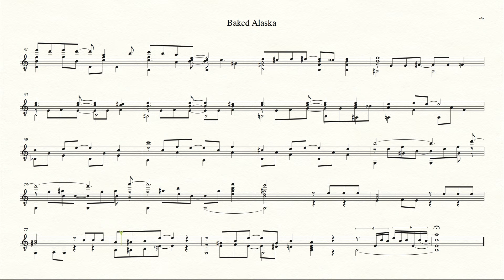Baked Alaska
This piece was written around 2000, but I can't remember exactly when. The title refers to the desert where ice cream is baked inside a cake, but in this case with a musical twist — what do you get when you bake Beethoven ice cream inside a Scott Joplin cake? The Beethoven themes are taken from the 7th and 5th symphonies. To get a more realistic guitar texture, the synthesis to the Yamaha PSR-530 is done so that each string of the guitar is assigned to its own channel with its own pan position.